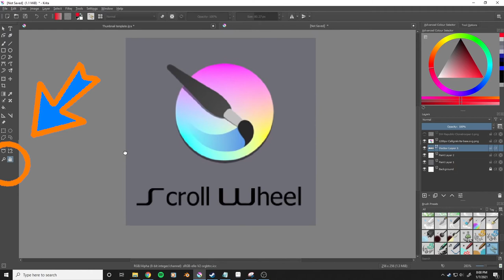Krita Basics - Zoom & Pan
is there anything I'm forgetting? Tell me about it
critiques are welcome